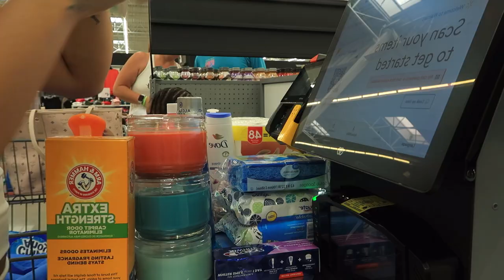Spend The Day With Us 🌤 | Sunday Reset Vlog 🪫➡️🔋 | Ft. Bby Boo 😚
spend the day with us 🛍👩‍👧🍓
thank you all so much for supporting me & I’ll see you in my next video!
xoxoxo 💋
                                         ♡ 3,857♡

                                  ♡connect with nonni ♡
                / princess.no.  .